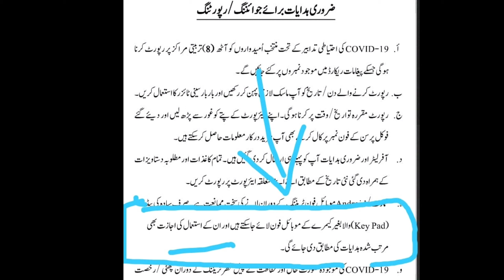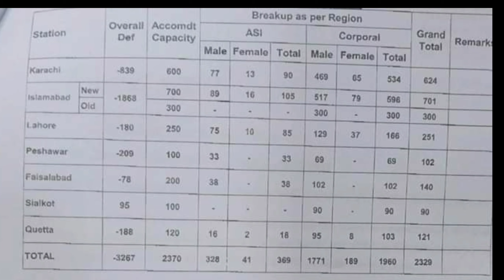ASF latest update | Asf Joining letter and Sms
TRAINING UPDATE

ASF latest update

Asf Joining letter and Sms

Now, the Asf board committee decides that training will be held in September.
So, Be patient.